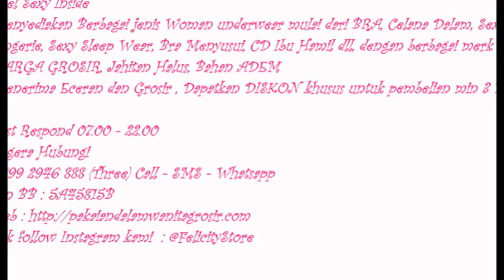Pakaian Dalam Wanita, Pakaian Dalam Wanita Online, 0899 2946 888 (Three)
Segera Hubungi
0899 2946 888 (Three) Call - SMS - Whatsapp
Pin BB : 5A45815B